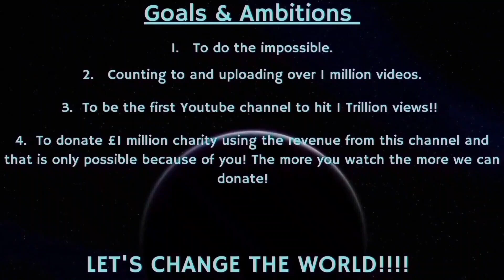Counting to ONE MILLION!!, This is Number 97,968